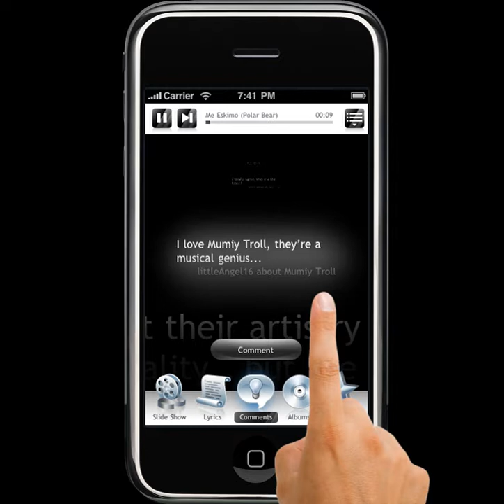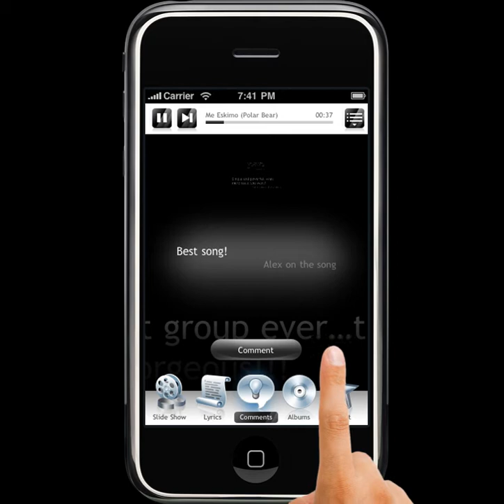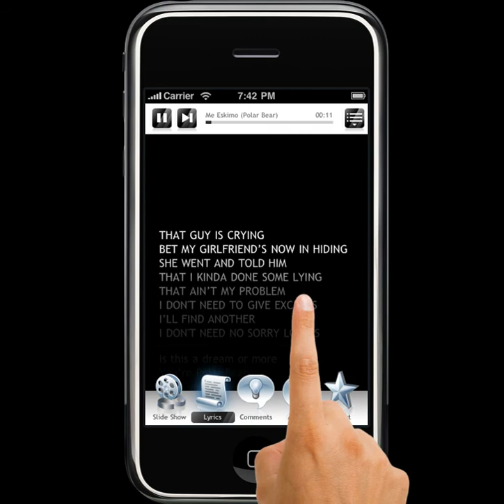Mumiy Troll - Paradise Ahead (Appbum)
iPhone App